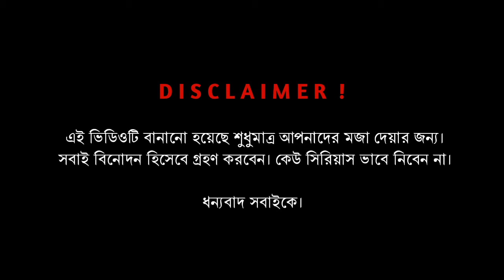মারাত্মক রোজাদার || Maracttok Rojadar || Bangla Funny Video 2020 || Director_Sm Sayeed..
Maracttok Rojadar || Bangla Funny Video 2020।| অন্তত একবার হলেও দেখুন আপনাকে হাসতে হবে..

📺Presented by s.m sayeed Team📺

→ভিডিওটি কেউ সিরিয়াস ভাবে_নিবেন না..⚠
★ আশা করি আপনাদের সকলের ভালো লাগবে । ভালো লাগলে শেয়ার করতে ভুলবেন না ।

★সবাই মাহে রমজানের পবিত্রতা রক্ষা করুন_সবগুলো রোজা রাখবেন..
  এবং
  পাঁচ ওয়াক্ত নামাজ আদায় করুন★

Cast : me
জুয়েল..
আজিজুল..
আরিফুল..
& others.
  🎬"Story-Dailouge & edit: এস এম সাঈদ ◀

📷camera : Me & Juyel & Ariful◀

     ⭐Special thanks to - Sumon Khan◀
 Tege: